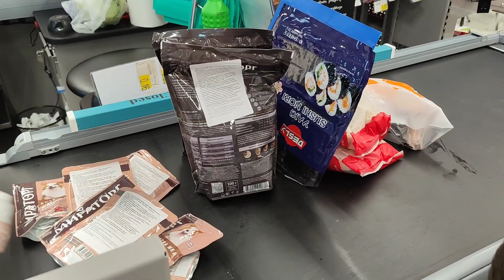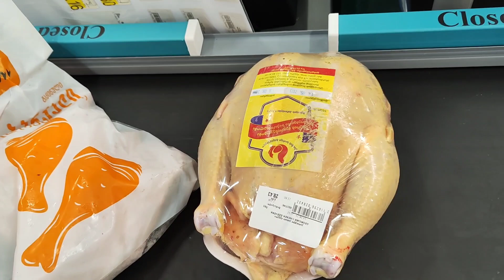Самоедская собака переехала в Батуми в Грузию и как мы экономим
Влог из Батуми